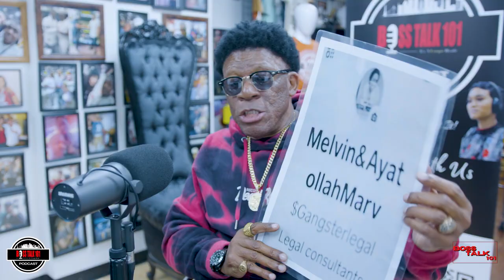OG PIRU AYATOLLA MARV Oldest Living PIRU BREAKS DOWN CHECKING IN LA GANGS +More (Full Interview)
OG PIRU AYATOLLA MARV BREAKS DOWN CHECKING IN

Flashback!